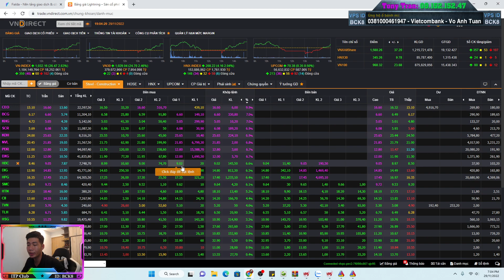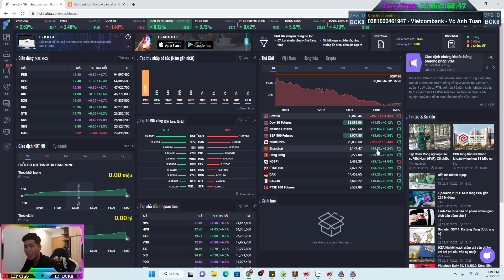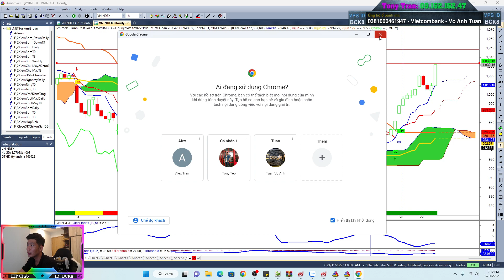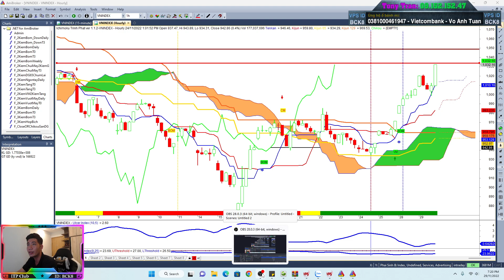Sau giờ khớp lệnh chứng khoán: Vnindex vượt cản 1020 thành công, hướng về ga 1050, NĐT cần làm gì?